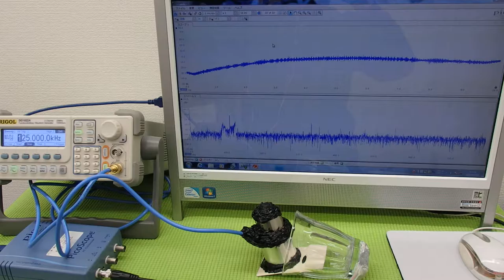オリジナル（超音波）実験 ultrasonic-labo